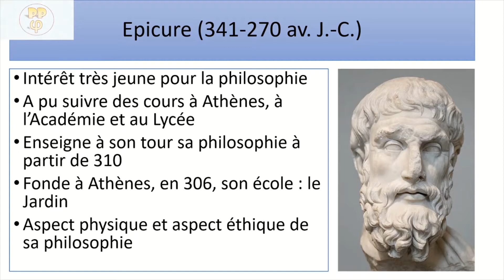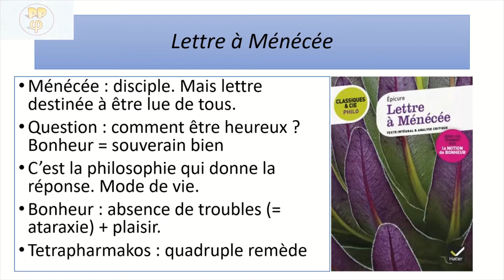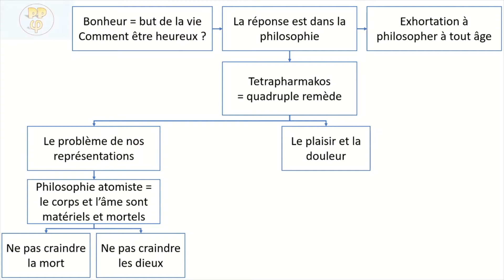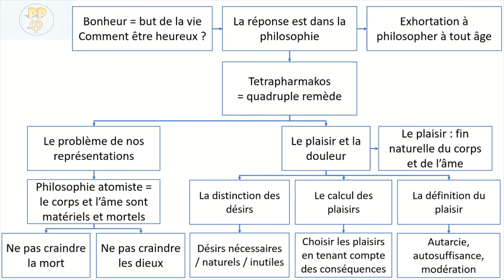La Lettre à Ménécée, Epicure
Qu'en est-il réellement de la philosophie d'Epicure ? Prônait-il vraiment une jouissance sans bornes comme étant le but de la vie ?